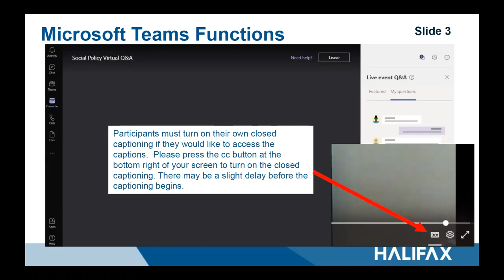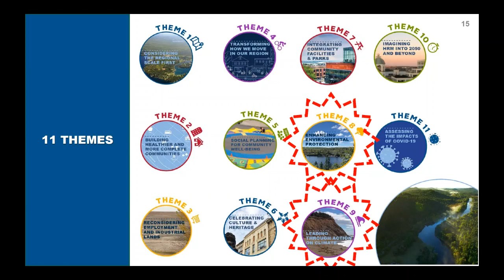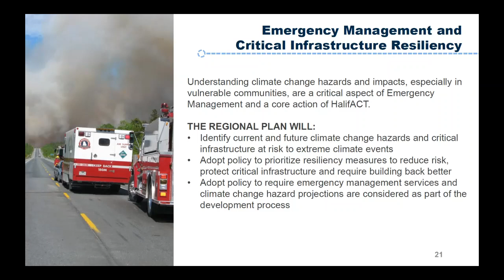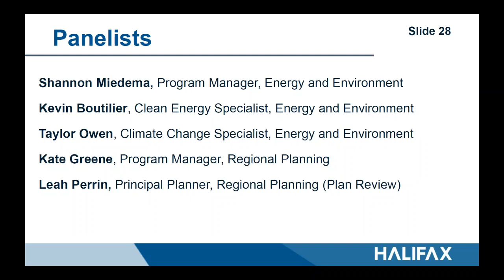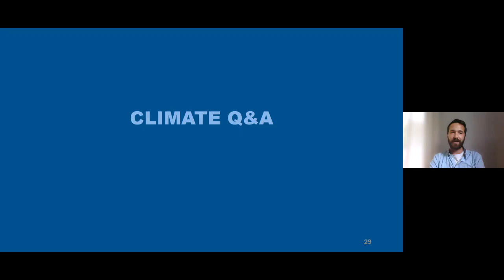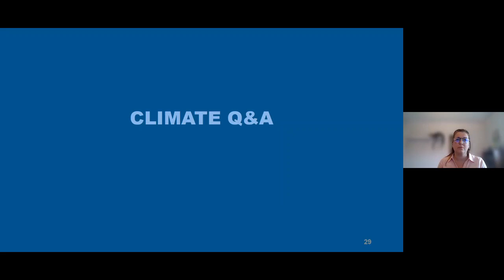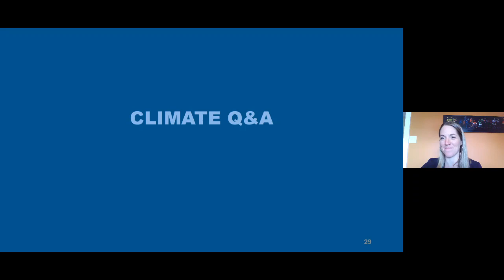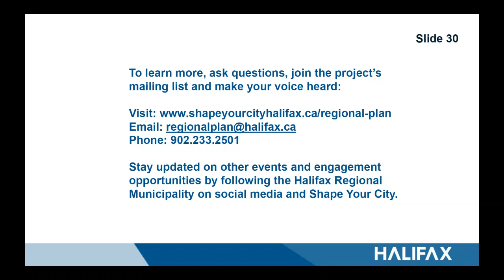Regional Plan - Climate Change Q&A June 15 2021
The Regional Plan Review team and subject matter experts are hosting live virtual Q&A sessions on key topics. This video is:
Tuesday, June 15 @ 12 p.m. - Climate Change – Taking action to reduce our emissions and preparing our communities for climate hazards.
Other Q&A sessions to cover a different topic :
Friday, June 11 @ 12 p.m. - Social Policy – Acting on new partnerships, rethinking our values, and including underrepresented or untold views and histories within our region.

Monday, June 14 @ 6:30 p.m. - Housing – Making smart decisions about housing and employment to quickly direct growth to the right places, in a way that furthers our community goals, and builds a healthy, thriving economy.

Tuesday, June 15 @ 6:30 p.m. - Environment - Strengthening and protecting important natural and cultural places and using them to shape our region’s communities.

Wednesday, June 16 @ 12 p.m. - Mobility - Linking land use and transportation decisions and organizing our transportation system for people by focusing on walking, rolling, and cycling.

Wednesday, June 16 @ 6:30 p.m. - Long Range Planning – Generating ideas about how to change and transform as a community as we move towards the future.
You are not required to sign up for the Q&A sessions. Simply click the link and navigate to the meeting you want to attend. Questions can be asked through the chat function. If you want to attend but do not have internet access, you can register to participate via phone.